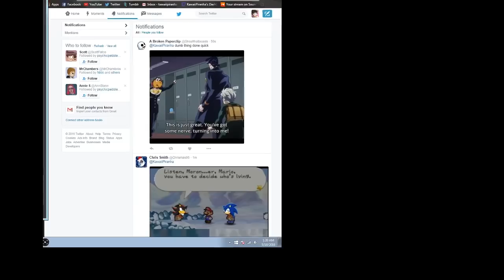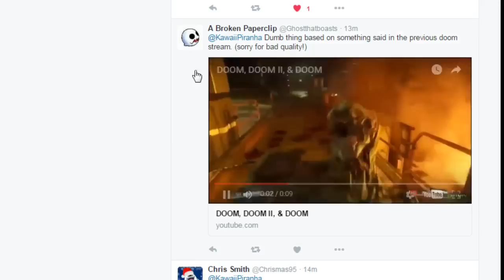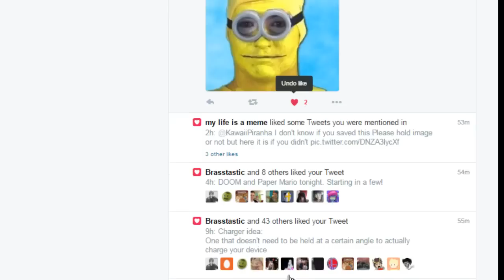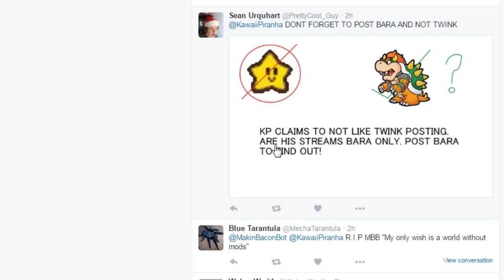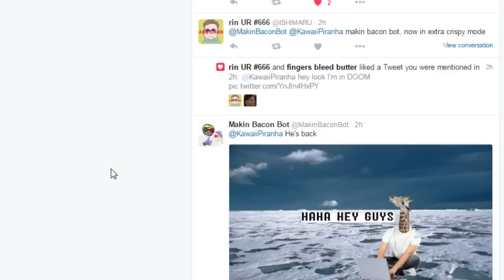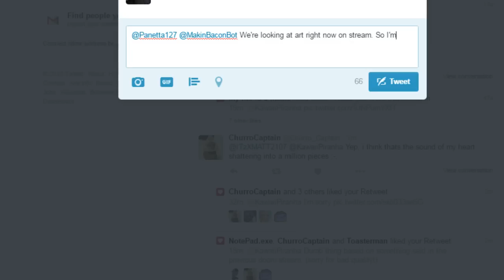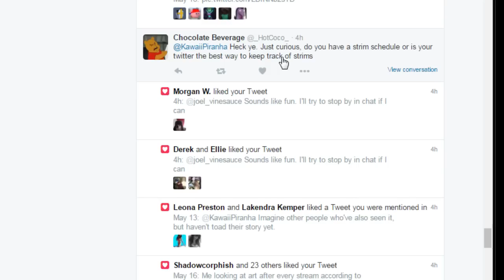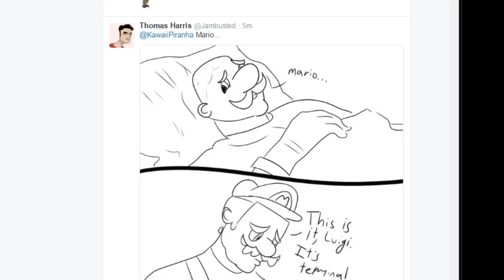Paper Mario (pt.8)- Full Stream [Panoots]